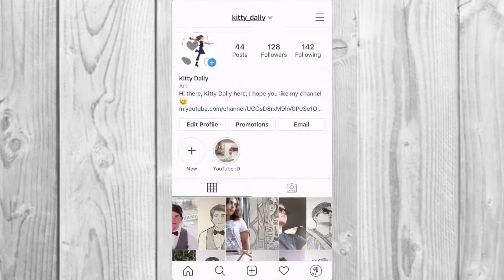Drawing Ora and Nathanael (Anime Style)!?!?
Hi there, Kitty Dally here and for today's anime characters, I’m going to be drawing Nathanael and Ora, as requested by Nathanael.